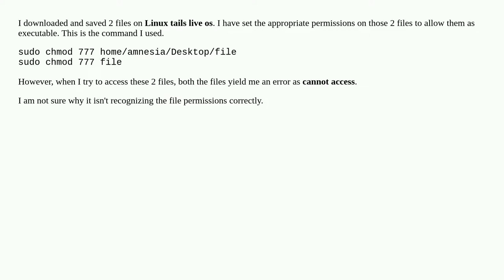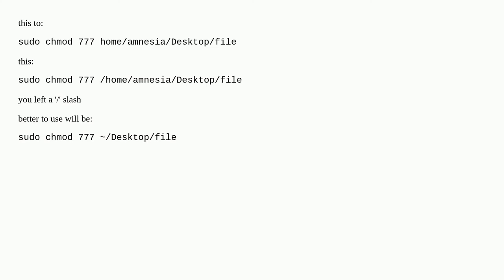chmod: cannot access 'file' : No such file or directory error when the file exists